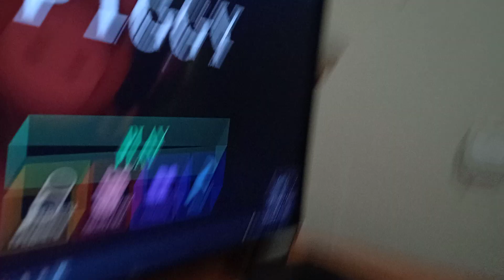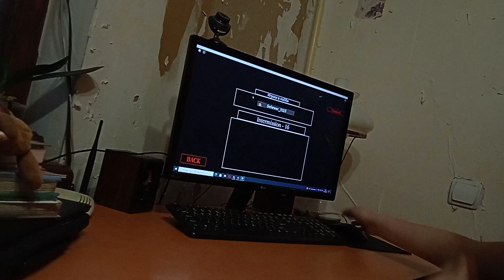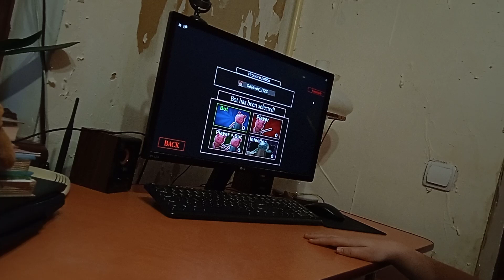[ Пиги]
[ Привтики господа]